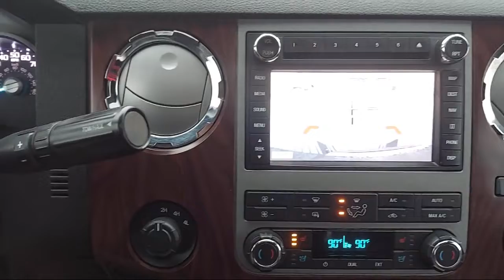2011 Ford Super Duty F-350 Srw XL Lariat Eden Prairie Shakopee Chaska Chanhassen Minnetonka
2011 Ford Super Duty F-350 Srw XL Lariat Stock Number: A46915A Vin:1FT8W3BT2BEA46915.

Waconia Ford
235 MN-5 West